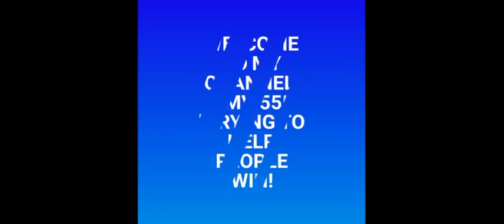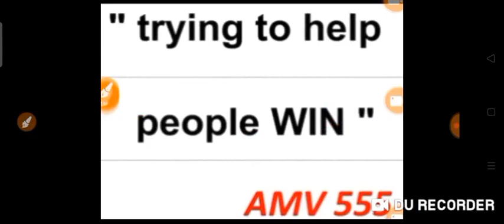St.Vincent and Grenadines Daily Pick 3 & Daily Cash 4 for ( 01 Dec. 2021 ) just try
( 01 Dec. 2021 ) just try.
BET WISELY
Happy WINNING
Good luck